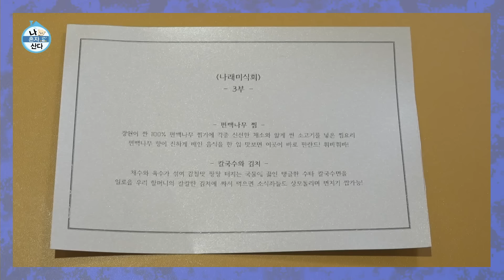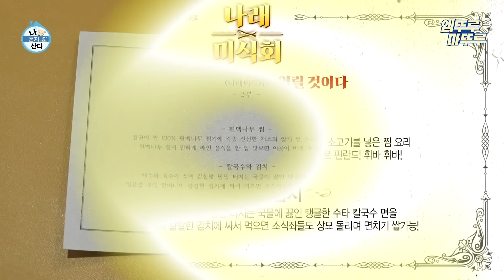[나 혼자 산다] "난 그냥 취해버리련다~" 마침내👸중식좌로 각성한 다라와 밥주정하다 모쏠 된 코쿤🥴🍚| 코드쿤스트 산다라박 이장우 차서원 MBC220408방송